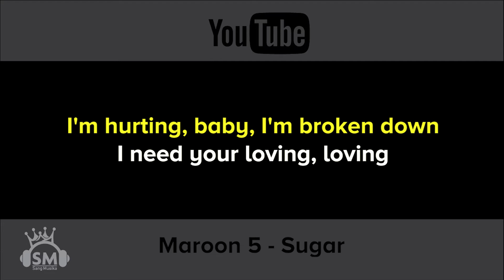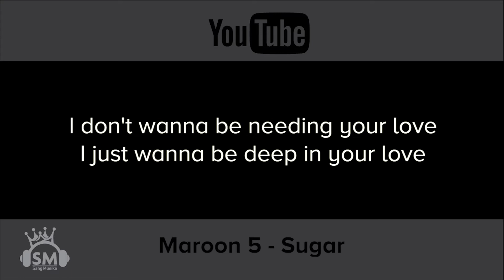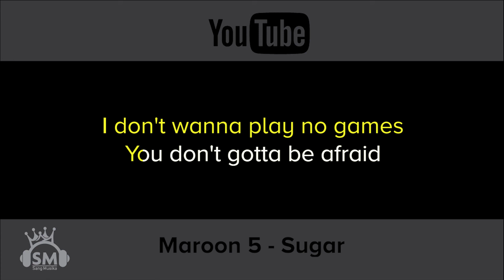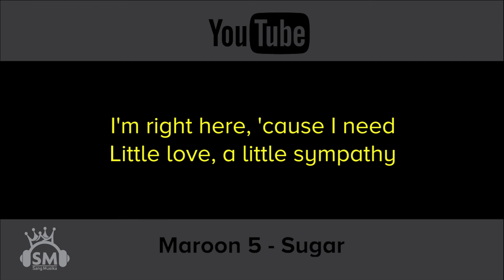Maroon 5 - Sugar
"Sugar"

I need your loving, loving

[Chorus:]
Your sugar
Yes, please
Your sugar
Yes, please

You are the one thing, one thing
I'm living for

[Chorus:]
Your sugar
Yes, please

Yeah
I gotta be your man

No make-up on
That's my

[Chorus:]
Sugar
I'm right here (right here), 'cause I need ('cause I need)
So, baby, (yeah) you show me good loving

[Chorus:]
Sugar
Yes, please

Won't you come and put it down on me? (down on me, down on me)